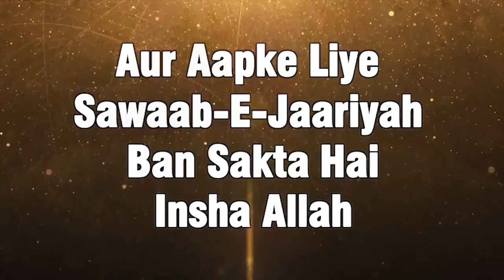Zulm Allah Ne Haraam Kiya Hai Apne Upar Bhi Aur Bandon Ke Upar Bhi By Shaikh Arshad Sikrawi